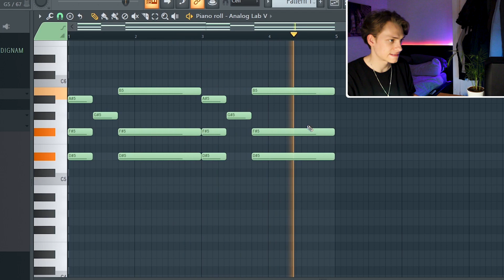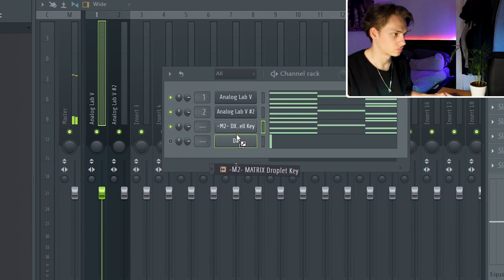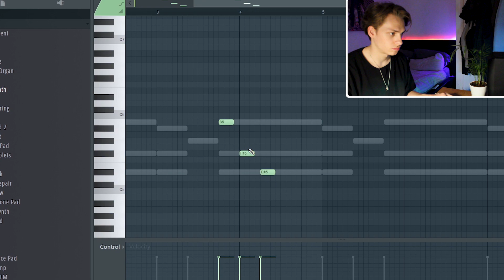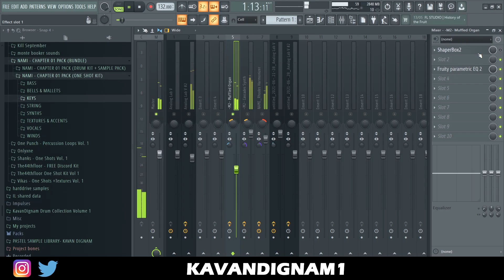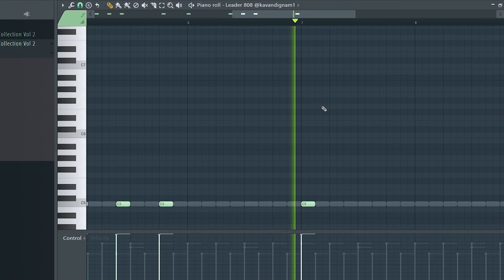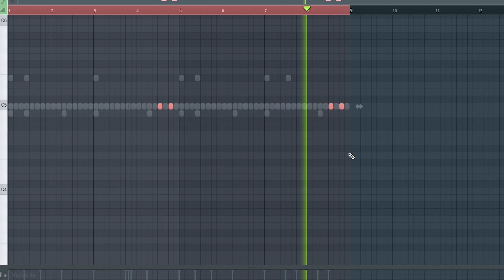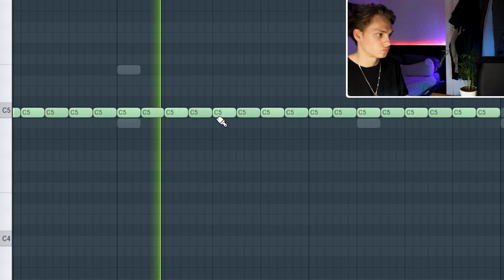Making INSANE BEATS For The Migos From SCRATCH *too hard*| Tutorial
Making INSANE BEATS For The Migos From SCRATCH *too hard* |  FL Studio Tutorial. I will be making a migos type beat tutorial in the style of oz and murda beatz for culture 3 in fl studio. I will show how to make samples like cubeatz then flip it like oz does on the project with some hard drums!!

ALMA DRUM KIT (NEW)!!

0:00 Intro
0:18 Melody
1:01 Layering
1:59 Counter Melody 1
2:29 Counter Melody 2
2:54 FX Plugins
3:25 Arrangement
3:42 Drums (alma)
4:17 808 #1
4:45 Open Hats
5:03 Kick
5:16 Drum Layering (essential)
5:30 Pecs (ear candy)
5:57 808 Switch Up
6:11 Hi Hats (art of simplicity)
6:41 Drum Pattern 1 Mixed
6:48 Drum Pattern 2 Mixed
7:02 Outro- SUBSCRIBE!!
7:08 Final Beat